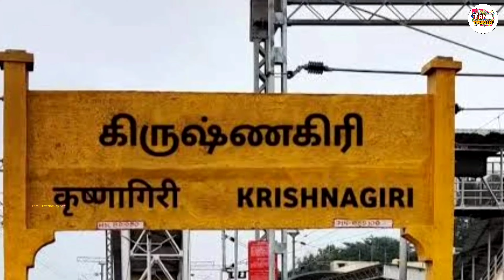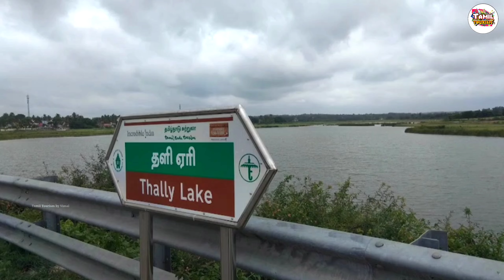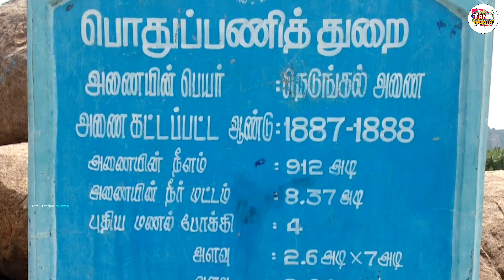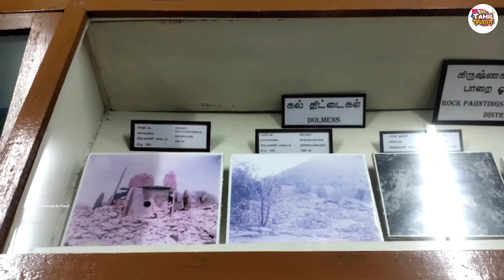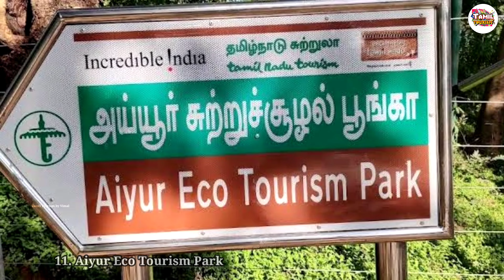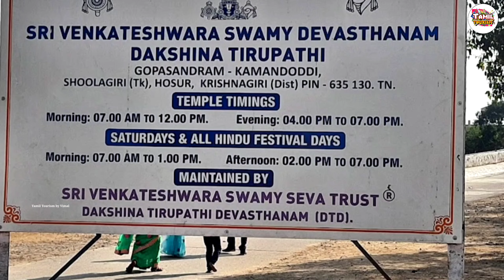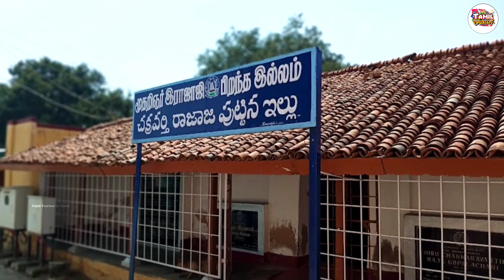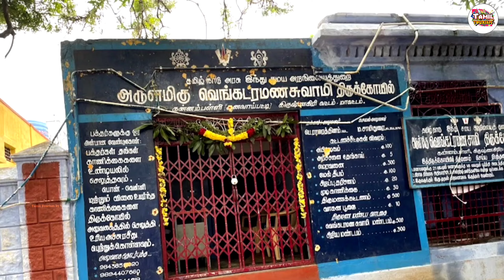Krishnagiri District Tourist Places | கிருஷ்ணகிரி மாவட்டத்தில் உள்ள சுற்றுலா தலங்கள் |Tamil Tourism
Krishnagiri District Tourist Places |  கிருஷ்ணகிரி மாவட்டத்தில் உள்ள சுற்றுலா தலங்கள் | Tamil Tourism by Vimal
                     இந்த வீடியோவில் கிருஷ்ணகிரி மாவட்டத்தில் உள்ள பழமைான கோவில்கள், அழகிய மலைகள், முக்கிய அணைகள், வரலாற்று சின்னங்கள், கம்பீர கோட்டைகள், விளையாட்டு பூங்காக்கள், ஏரிகள் என அனைத்து சுற்றுலா தலங்களை பற்றியும் பார்க்கலாம்.

கிருஷ்ணகிரி மாவட்டத்தில் உள்ள சுற்றுலா தலங்கள் //  Krishnagiri District Tourist Places

பின்வரும் இடங்கள் பற்றி இந்த வீடியோவில் பார்க்கலாம்.

K.R.P அணை // K.R.P Dam

தளி ஏரி மற்றும் பூங்கா // Thally Lake and Park

கெலவரப்பள்ளி அணை // Kelavarapalli Dam

ஸ்ரீ பர்ஷ்வா பத்மாவதி சக்தி பீடம் // Sri Parshwa Padmavathi Jain Temple

நெடுங்கல் பெருமாள் கோயில் // Nedungal Perumal Temple

நெடுங்கல் அணை // Nedungal Dam

ஸ்ரீ காட்டு வீர ஆஞ்சநேயர் கோவில் // Sri Kattu Veera Anjaneyar Temple

கிருஷ்ணகிரி கோட்டை // Krishnagiri Fort

அவதானப்பட்டி ஏரி பூங்கா // Avathanapatti Lake and Park

அரசு அருங்காட்சியகம் கிருஷ்ணகிரி // Government Museum Krishnagiri

அய்யூர் இயற்கை சூழல் பூங்கா // Ayyur Eco Tourism Park

சந்திரசூடேஸ்வரர் கோவில் // Chandra Choodeshwarar Temple

தக்ஷிணா திருப்பதி கோவில் // Dhakshina Tirupathi Temple

பெரியமலை அனுமந்ராய பெருமாள்சாமி கோயில்// Periyamalai Anumantraya Perumalsamai Temple

ராஜாஜி நினைவிடம் // Rajaji Memorial House

பைரவநாதர் திருக்கோயில் // Bhairava n Temple

பிரத்யங்கிரா காளிகா கோயில் // Maa Pratyangira Kalika Temple

மல்லாசந்திரம் டால்மென் // Mallachandram Dolmen.

வெங்கட்ரமனசாமி திருக்கோயில் // Venkatramana Swami Temple

ராயக்கோட்டை கோட்டை // Rayakkottai Fort

Madurai District Tourist Places | மதுரை மாவட்டத்தில் உள்ள சுற்றுலா தலங்கள்

Erode District Tourist Places | ஈரோடு மாவட்டத்தில் உள்ள சுற்றுலா தலங்கள் | Tamil Tourism

Salem District Tourist Places | சேலம் மாவட்டத்தில் உள்ள சுற்றுலா தலங்கள் | Tamil Tourism

Perambalur District Tourist Places | பெரம்பலூர் மாவட்டத்தில் உள்ள சுற்றுலா தலங்கள் | Tamil Tourism

Tiruppur District Tourist Places | திருப்பூர் மாவட்டத்தில் உள்ள சுற்றுலா தலங்கள் | Tamil Tourism

திண்டுக்கல் மாவட்டத்தின் சிறப்புகள் 3 நிமிடத்தில் | Dindigul District info | Tamil Tourism